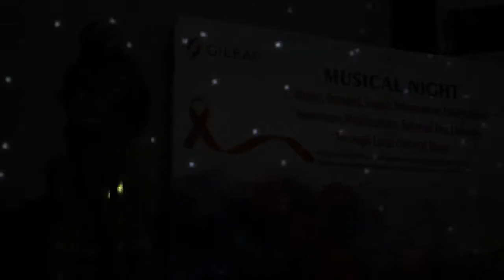Pashto song shenewara lawangena, @YAD Pakistan Cultural Musical Night @Gilead Sciences Inc: Project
Pashto Song Shenewari Lawangain Na
By Renowned/Famous Young Singer
at Cultural Musical Night Organized by YAD Pakistan funded by Gilead Sciences Inc: (Under Asia Pacific Rainbow Grant) Under the Project Access to Quality Health and Life Program for People Living with HIV/AIDS, Youth, Transgender, Vulnerable Population and High Risky Behaviors in  District Quetta Baluchistan, Pakistan.
Access, Demand, Supply, Information, Facilitation, Awareness, Mobilization, Referral and Linkages though Innovations, Interactions, Interactive, Edutainment, Cultural, Folk-Songs and Arts with Engagement of Musician, Lyrics, Singers, Music, Sounds and Creative Expressions.
This song was presented in "Cultural and Musical Night" organized by Youth Association for Development (YAD Pakistan)